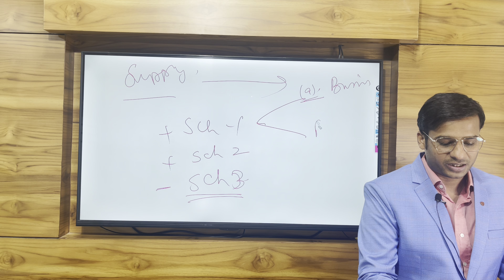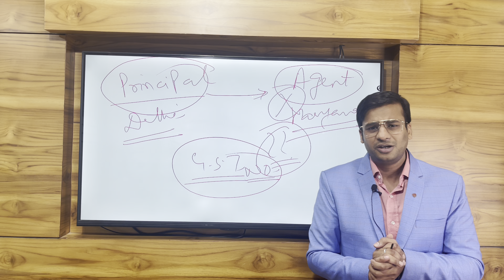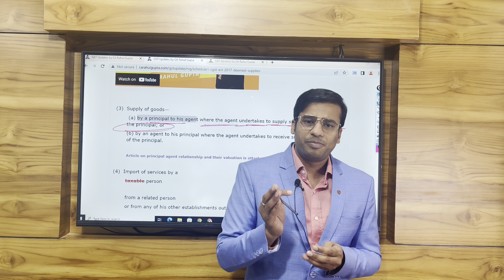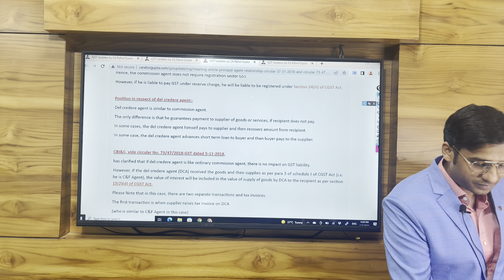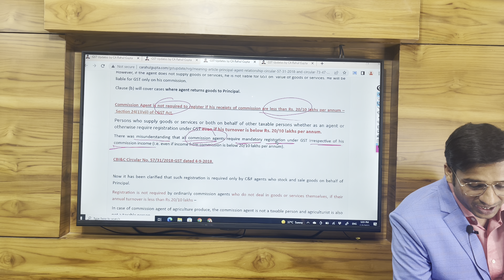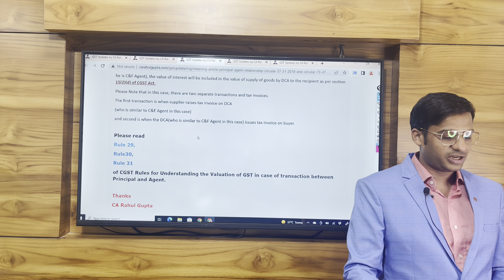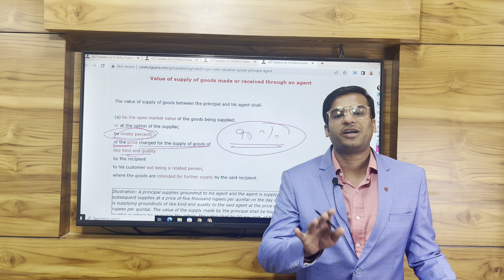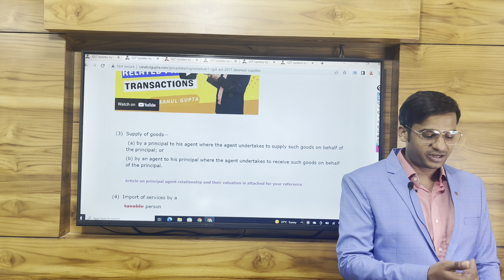Understand Concept of Principal Agent Relationship its GST Applicability, Registration, Valuation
Dear Friends

You can watch this Video in 4K Quality Mode by selecting command of 2160P HDR from your settings page.

Lets Understand the Concept of

(a) GST Applicability on Principal Agent Relationship,
(b) When Principal & Agent are required to register.
(d) Rules 29,30,31 of CGST Rules
(e) Concept of Del credere agent and their valuation

Schedule 1
Clause 1

Thanks
CA Rahul Gupta